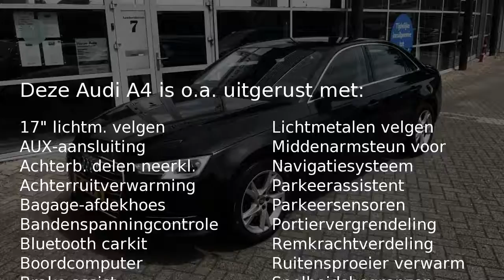Audi A4 1.4 TFSI 150pk Sport Pro Line Automaat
Gem. verbruik: 5,0 l/100km
Verbruik stad: 6,0 l/100km
Verbruik snelweg: 4,0 l/100km
Emissie: 117,0 g/km
Energielabel: A

Merk: Audi
Model: A4
Type: 1.4 TFSI 150pk Sport Pro Line Automaat
Bouwjaar: 2016
Vermogen: 150 kW
Cilinderinhoud: 1.395 cc
Aantal cilinders: 4
Brandstof: benzine
Uitstootklasse: euro 6
Transmissie: automatisch
Gewicht (leeg): 1.350 kg
Max trekgewicht: 1.500 kg
Carrosserievorm: sedan (4 drs)
Kleur: zwart

Accessoires:
* 1x SDXC kaartlezer, AUX-in aansluiting en USB-laadaansluiting
* 12 Volt aansluiting in bagageruimte
* Airconditioning, volautomatisch met zonlichtafhankelijke regeling, recirculatiestand, stof- en pollenfilter en sleutelherkenning
* Bagageruimte verlicht
* Bandenreparatieset
* Bandenspanningscontrolesysteem
* Bestuurdersinformatiesysteem (BIS) met monochroom display
* Bluetooth carkit
* Centrale portiervergrendeling
* Climate control
* Cruise control
* Dagrijverlichting, LED
* De-activeringsschakelaar bijrijdersairbag
* Elektromechanische parkeerrem
* Elektronische remkrachtverdeling (EBV)
* Elektronische startblokkering
* ISO-fix
* Led dagrijverlichting
* Lichtmetalen velgen
* Lichtmetalen velgen 7,5J x 17 '5-spaak-Y' design
* Middenarmsteun
* Middenarmsteun voorin
* MMI radio plus
* Motorsleepmomentregeling (MSR)
* Multifunctioneel stuur, in leder
* Navigatie
* Raamlijsten blank
* Remassistent vervolgaanrijdingen
* Ruitensproeiers, verwarmbaar
* Speedlimiter
* Sportstoelen
* Sportstoelen voor
* Standaard lak
* Start-/stop systeem met recuperatie
* Stoelbekleding in stof System
* Verbandmateriaal
* Verchroomde uitlaatsierstukken
* Verlicht dashboardkastje
* Voetmatten vóór en achter
* Warmtewerend glas
* Wegrijassistent
* Xenon verlichting
* Zij-airbags voorin (thorax-bekkenairbags)
Omschrijving:
Luxe Audi A4 limo AUTOMAAT. De elegante verschijning in combinatie met de krachtige 150PK sterke benzine motor. Heerlijk compleet met Navi, Clima en parkeersensoren. Heerlijke reis auto.
Financieringsactie 3,99%Dit betreft een rijklaarprijs, dus inclusief afleverkosten en 6 maanden BOVAG, Das Welt of Audi Selectie Plus garantie. Bij ons kunt u zelf kiezen hoe u een auto afgeleverd wil hebben. Vraag naar de voorwaarden. Voor meer informatie over deze occasion kunt u contact opnemen met Emile van der Lans (Audi). Rob Swinkels (VW/Skoda/Seat). Tom Rijnders (Occasionmanager) of Gerard de Boer (Bedrijfswagens) tel.

Aanbieder: